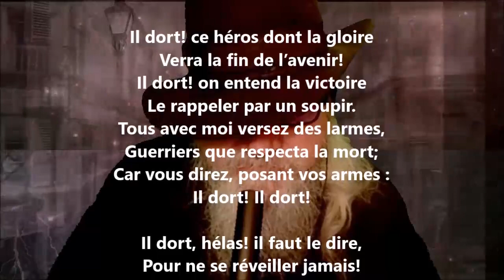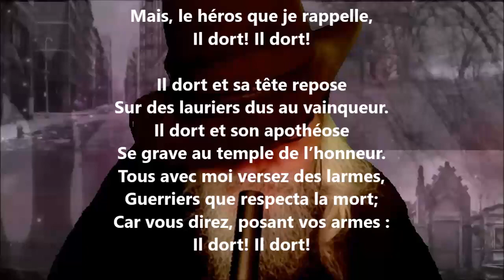Napoléon - Napoléon Aubin lu par Yvon Jean